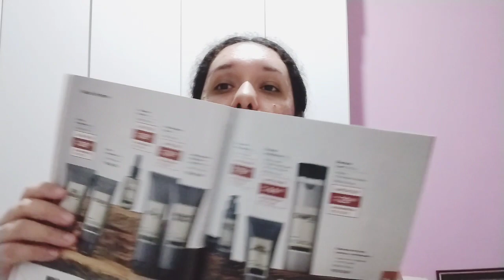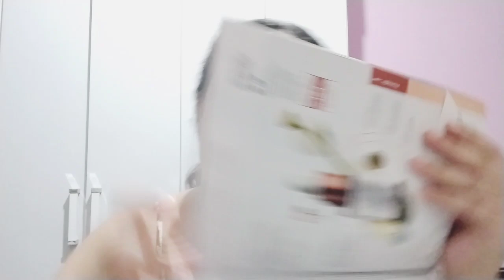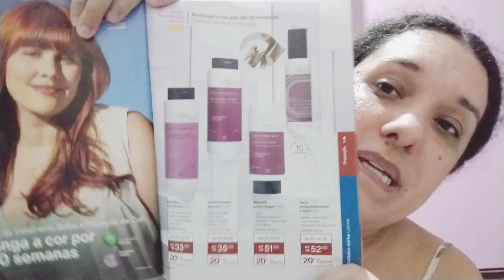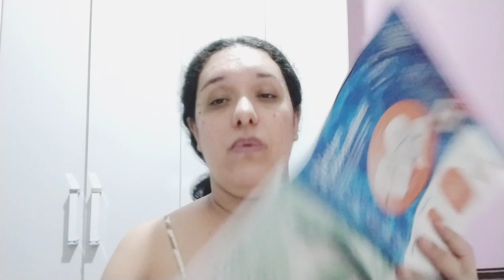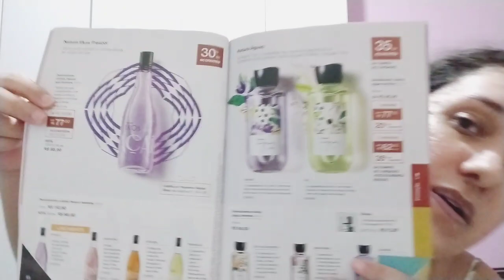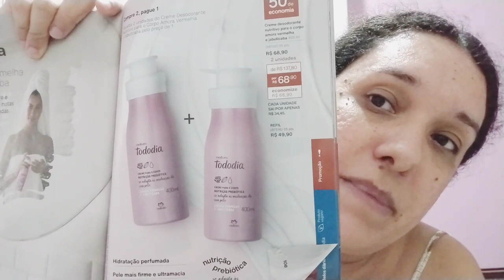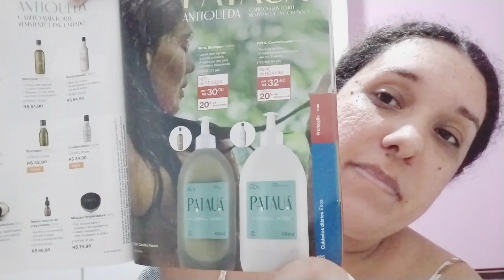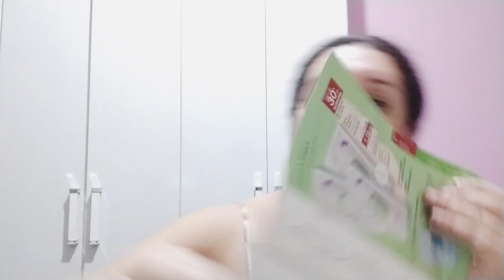PROMOÇÕES DOS CICLOS 05 E 06/2024 DA NATURA!!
Olá meus amores! Tudo bem com vocês?! Neste vídeo mostro as promoções do CICLO 05 e 06/2024 DA NATURA!!. 👍☺️

Validade: 30/04/2024

Baixe o aplicativo, siga o passo a passo, em seguida vá em perfil e coloque na opção selecionar meu consultor VANESSA CAVALCANTE VIEIRA.

PIX PARA AJUDAR O CANAL (CHAVE ALEATÓRIA):
11cb0a44-9efa-40af-ab18-79028f1e89db

Obrigada! Até mais. 😘😘😘